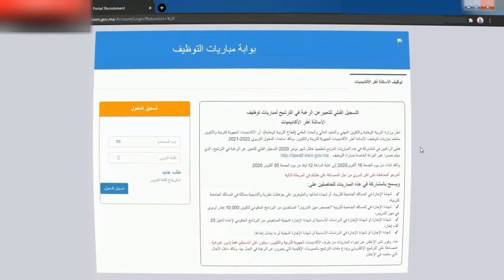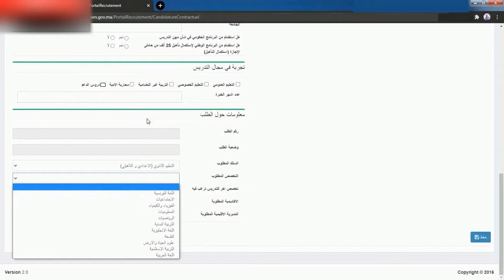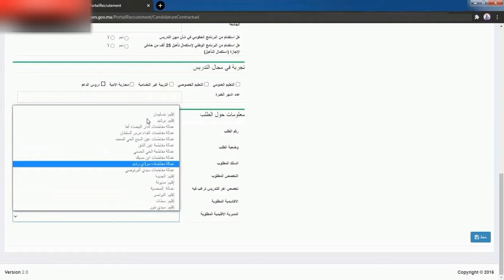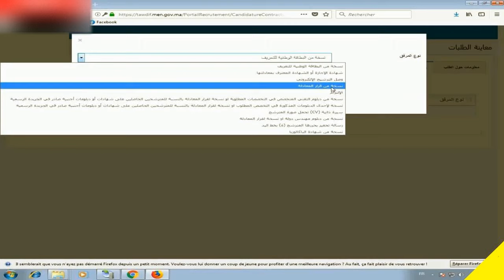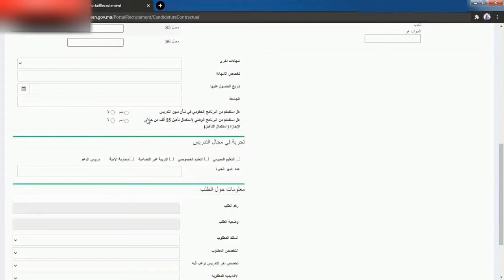طريقة التسجيل الصحيحة في موقع مباراة التعليم 2024/2032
كيفية التسجيل في مباراة التعليم 2023